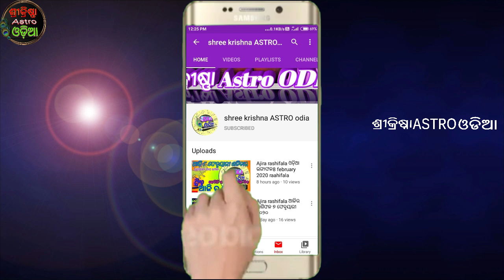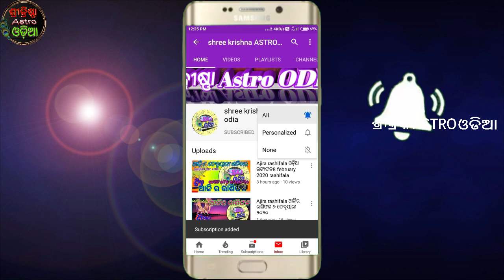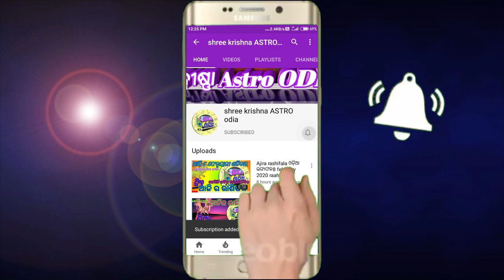DipabalI 2021 odia | ଦୀପାବଳିରେ କରନ୍ତୁ ନାହିଁ ଏହି ଭୁଲ ହୋଇଯିବେ ଭିକାରି | sadhubani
about video,,,,,,aji ame janiba 2021 dipabali re karantu nahin ehi sabu kama
anyatha bada samasya .

dipabali 2021
dipabali
ଦୀପାବଳି
Dipabali 2021 odia
dipabali odia 2021
odia tips natural
dipabali 2021 odia
diwali date 2021 odisha
odisha diwali
odia dipabali
dipabali re kan kariba
diwali odia
diwali odia status
diwali odia video
2021 dipabali
dipabali puja vidhi
odia diwali 2021
dhanteras 2021 odia
odia dhanteras 2021
dipabali 2021 odia
dhanteras odia 2021
Dhanteras
Gyana Bhandar
Odia bohu
bernali odia
odia gyana mandira
Ollywood fans
diwali 2021
dhanteras 2021 odia
2021 dhanteras
dhanteras odia
2021 dhanteras odia
diwali 2021 rasifala
dipabali rasifala 2021 odia
rasifala diwali 2021
diwali rasifala odia
diwali rasifala 2021
diwali rashifal 2021
diwali tips
odia online rasifala today
dhanteras
dhanteras 2021
odia dhanteras
dhanters odia
diwali status
odia tips natural
dipawali
odiahoroscope2021
2021odiaastrology
sadhubani2021
anuchinta2021
2021anuchinta
2021odiarasifala
odia2021
2021odia
odisha
odiarasifala2021
odiatipsnatural
odiarashifal2021
odiahoroscope2021
rasifala2021
ajirarasifala2021
odia2021
odiarashi2021
odiarasifala2021
odiaastrology
Rashifal today
Rasifala today
rashifal today
Today rashifal
Today rasifala
Shree Krishna astro Odia
shri krishna astro odia
odia sadhubani
sri krishna astro odia
shri krishna tips odia
baya gita odia 2021
odia rasifala
ajira rasifala
ajira rasifala odia today
kartika purnima
krtika masa
kartika purnima panchuka
kartika masa mahatwa
kartika brata
kartika masa kanhiki subah
rahasya kartika month
odia parab parbani
kartika masare kana Kariba papa
Papa karma
papa karjya
punya karibara mas kartika month
kartika masa,
odia
odisha
odiaghara
kartikapunei
kartikapurnima
dangavasa
kartikabrata
kartikabuda
Kartikasnan
kartikapurana
Kartikamahima
kartikabhajana
kartikakahani
kartika masa kahani
kartikamakatha
dharmamasakartikakartikamasa2021
kartika
kartikamasa
kartika masara dharma
kartika dalma
kartika mantra
Kartika masara ra kiya
Kartika bi
kartikapujavidhi
kartika snana vidhi
Kartika tulasi pujak
artika masara re kn karibe
kartika masara kana na karibek
artika mahatmya
ajira anuchinta
panchoti anuchinta
odia anuchinta
Anuchinta
sadhu bani
Odia sadhu bani
baya Gita
mahat bani
Ajira bichara
odia
tarang tv anuchinta,
Prarthana anuchinta
Odia tips
odia bohu tips
odia janiba Katha tips
odia video
Odia Gyana mandira
All anuchinta
ollywoodfans
dipabali 2021
dipabali
ଦୀପାବଳି
Dipabali 2021 odia
dipabali odia 2021
odia tips natural
dipabali 2021 odia
odisha diwali,diwali 2021
dipawali 2021
happy diwali 2021
dipawali status
dhanteras 2021
2021 diwali
2021 dipabali
diwali 2021 odia
dipawali,2021 odia tips
odia bayagita 2021
dhanteras 2021 odia
diwali 2021 rasifala
2021 diwali odia
diwali odia 2021
odia gyana sagara
deepawali
odia online